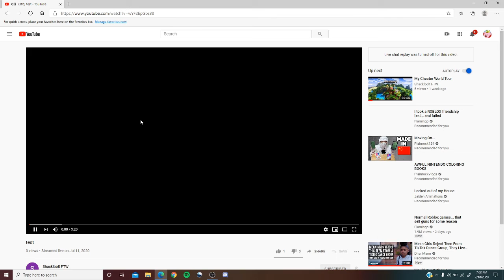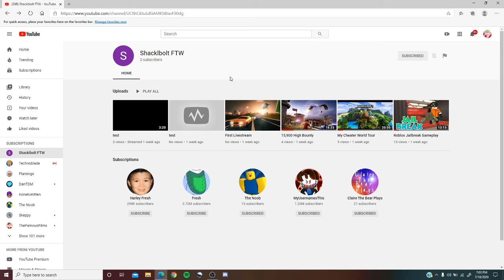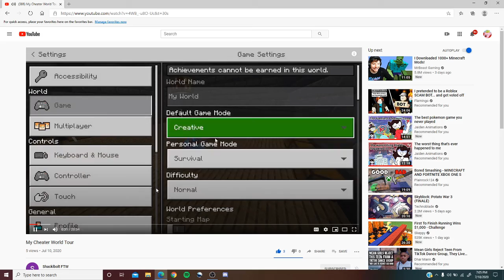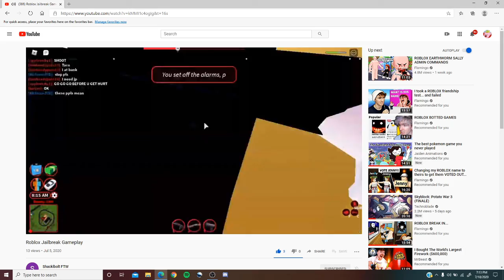shacklebolt has a channel?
Today I look at shacklebolts channel
sub and like pls